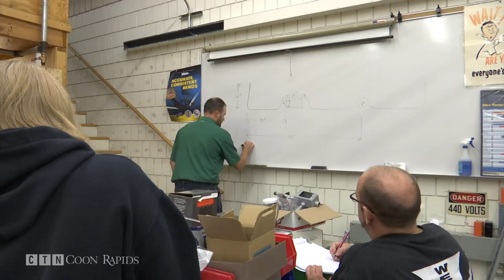Anoka Tech's Construction Electrician Program a Big Success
The job placement rate for construction electrician graduates from the Anoka Technical College was 100 percent last semester. So, the tech opened another section for new students this semester.

“Make sure it gets lined up on the mark, on the arrow,” said instructor Terry Lehmkuhl to a student working with a piece of conduit.

These second year students at Anoka Technical College are learning how to bend conduit. It’s one tool they'll use often, on the job in commercial construction.

“We’ve always had a very high placement rate,” said Lehmkuhl.

Terry Lehmkuhl first taught the Construction Electrician program at Anoka Tech back in 1986. At age 64, he came out of retirement to teach one semester.

“So I’ve really enjoyed coming back I kind of sort of missed all of the students and the activity and stuff,” said Lehmkuhl.

After students complete this course, they're required by the state to work six-thousand hours in the field for three years - also called an apprenticeship.

“And there is a distinct need out there for apprentices in the field simply because older electricians retiring and more people starting companies,” Lehmkuhl added.

According to the Minnesota Department of Employment and Economic Development, the median wage for electricians was just above 29-dollars an hour, or 60-thousand dollars a year. Growth in the number of electricians in the state is expected to increase by over 10 and a half-percent through 2024.

“There’s a lot more to the industry than just installing outlets and lights,” said electrician Mike Nelson, a 1981 graduate of the Anoka Tech program.

Nelson has worked for City View Electric for the past three decades. He rose to the position of vice president and has been key in hiring a number of graduates from the Anoka Tech program.

“If I didn't I probably wouldn't keep going back there but it’s been a good relationship, I’m glad to have it and hope to continue it for years to come,” said Nelson.

One example is of worker retention is Marty Steiner, a 1996 Anoka Tech graduate and master electrician who works for City View.

Meanwhile, back in the classroom.

“What you need to know is just be here, be in the seat,” said Terry Lehmkuhl. “We will teach you everything that you need to be a construction electrician.”

Anoka Tech Instructor Terry Lehmkuhl says he'll likely teach this entire academic year, and maybe even next year.